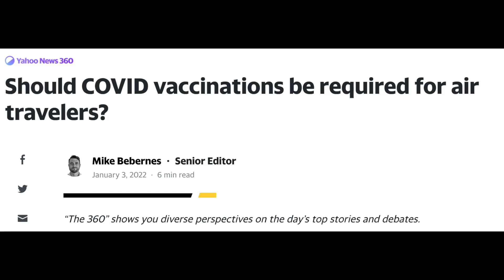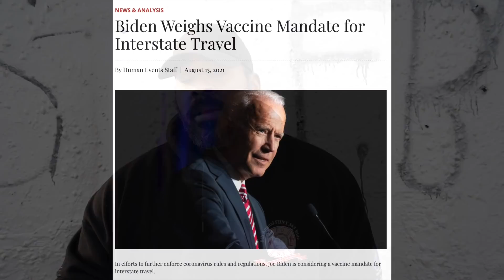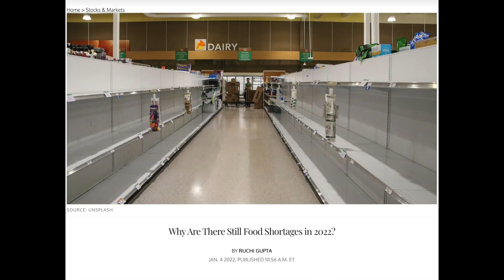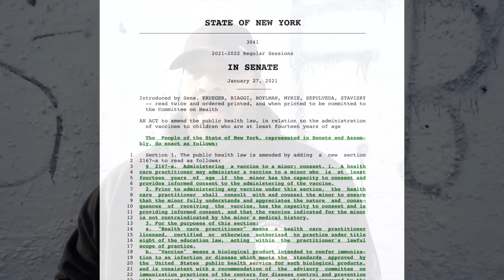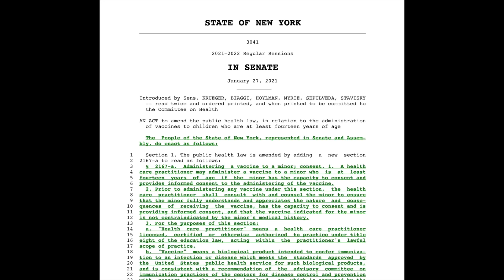What 2022 Might Bring…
On The Angry Prepper, we are going to talk some of the things that MIGHT happen this year.  We are going to see some interesting stuff this year it's just a matter of what & how bad.  All we can, is be ready.